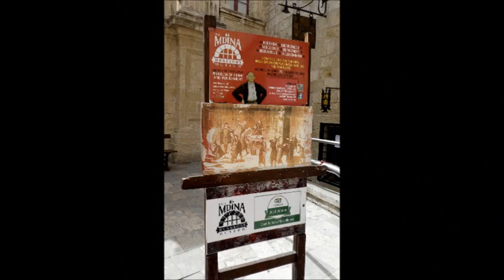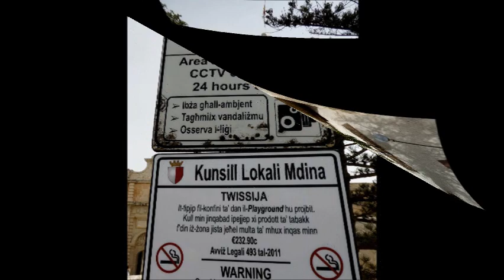SLIEMA 29.6.2018, MDINA 30.6.2018, MARSAXLOKK 1 7 2018 MALTA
SLIEMA 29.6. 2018, MDINA 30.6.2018, MARSAXLOKK 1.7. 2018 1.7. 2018 MALTA.